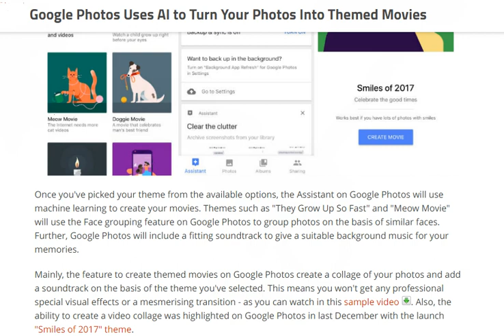tech news:Google Photos Uses AI to Turn Your Photos Into Themed Movies